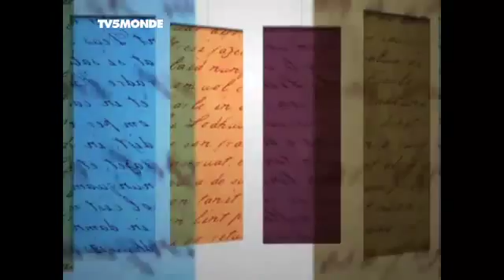Merci Professeur Sulfureux